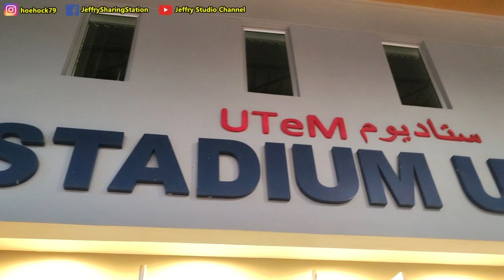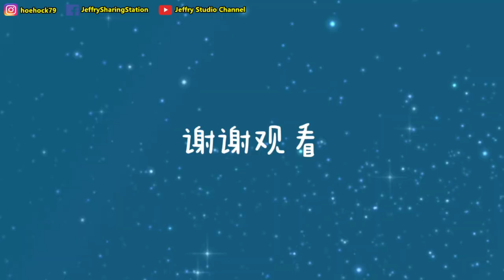参加Fun Run，一大早就下大雨，最终有没有完成呢？/ Joined Fun Run but heavy rain early morning, did i manage finish it?